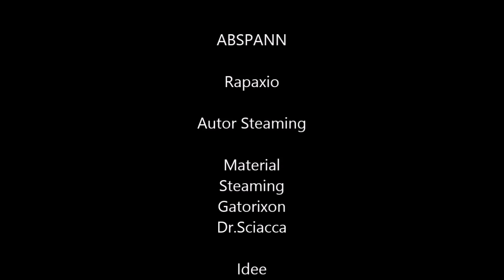Schleifung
Hier seht ihr ein Lehrfilm zum Thema Schleifen von Spielern.